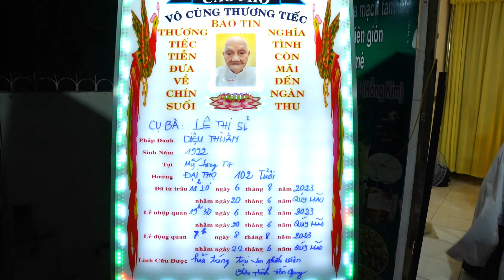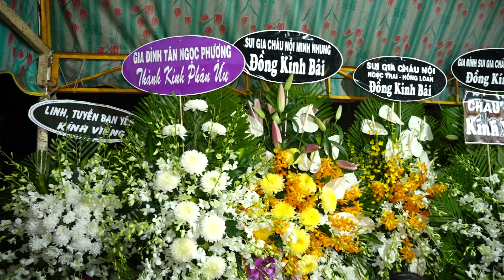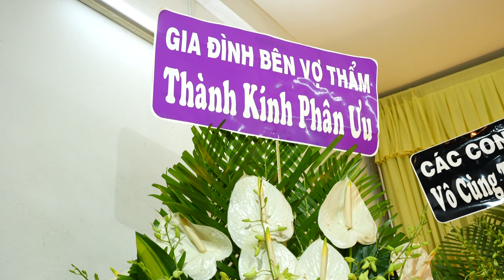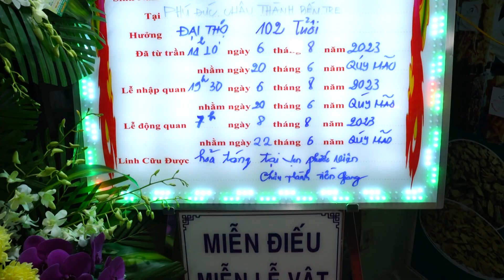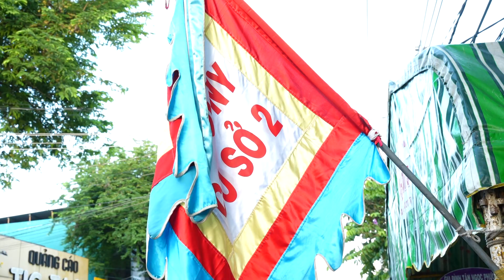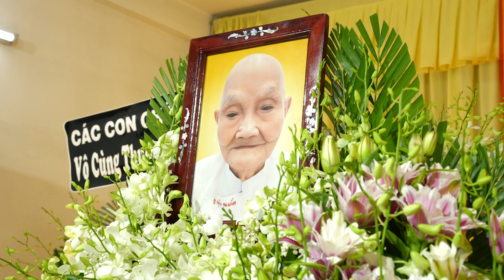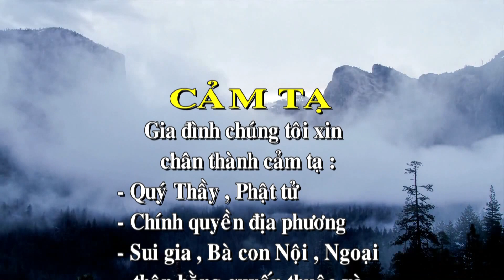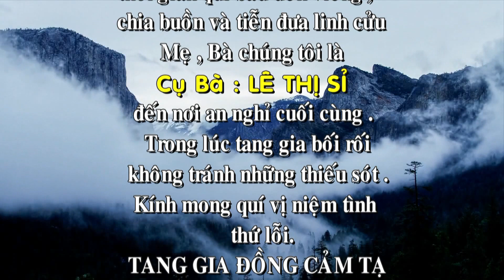LỄ TANG CỤ BÀ ;LÊ THỊ SỈ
THANHKIETPHOTO
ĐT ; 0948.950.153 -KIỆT